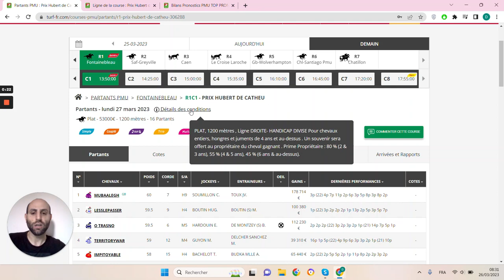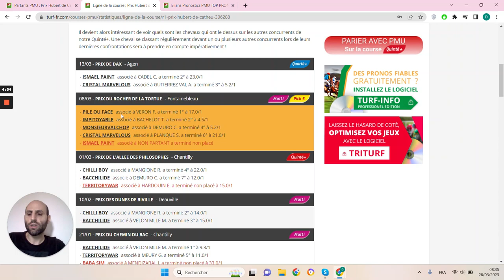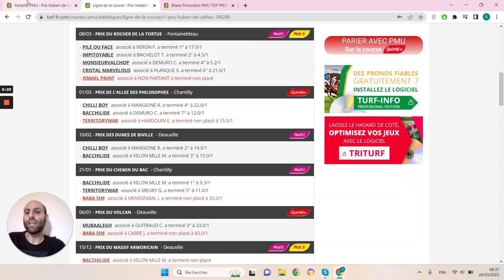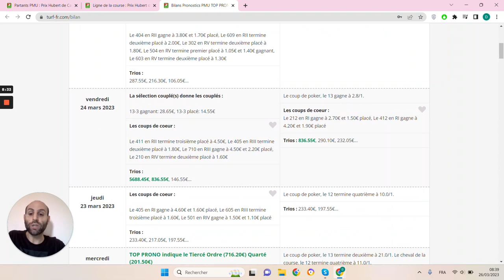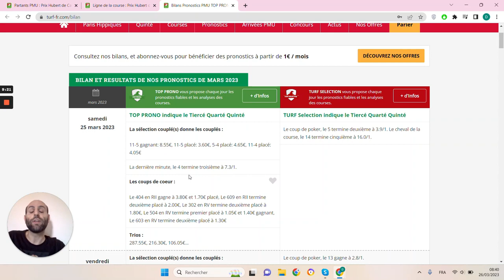PRONOSTICS PMU GRATUIT DE LA MINUTE QUINTE+ DU JOUR LUNDI 27 MARS 2023 #306288